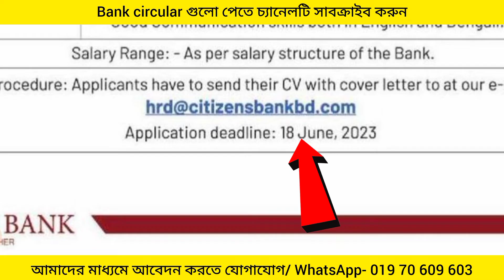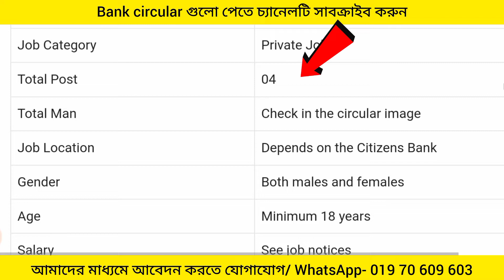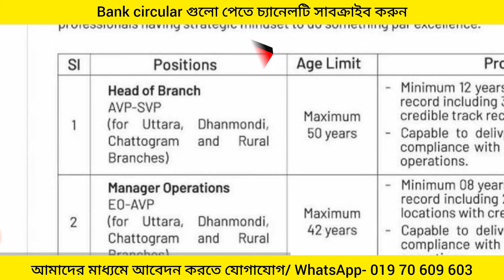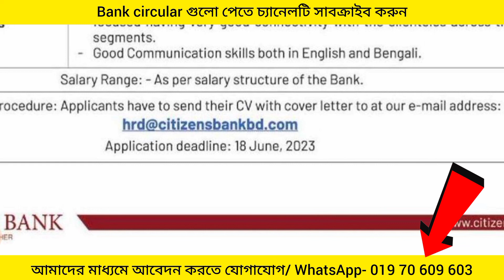Citizens Bank Job Circular 2023/সিটিজেনস ব্যাংক নিয়োগ বিজ্ঞপ্তি ২০২৩/citizen bank career apply 2023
আবেদন শুরু- running  -  18 june  2023

আবেদন ফিঃ 000tk
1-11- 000 টাকা, 12-000 taka, 7 ও 10- 000 টাকা, 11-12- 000 টাকা, 13-000 taka.

ব্যবসায় ঠিকানা-
সরাসরি সাক্ষাতে ঠিকানা- জামিরদিয়া, স্কয়ার মাস্টারবাড়ী, ভালুকা, ময়মনসিংহ।